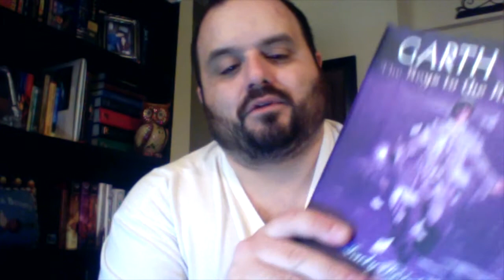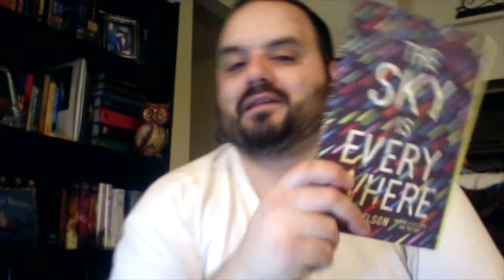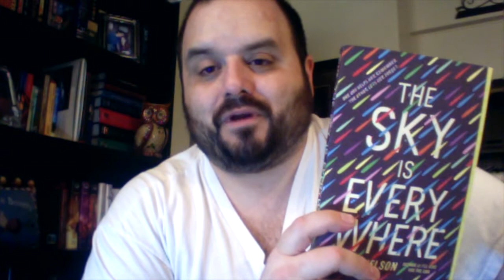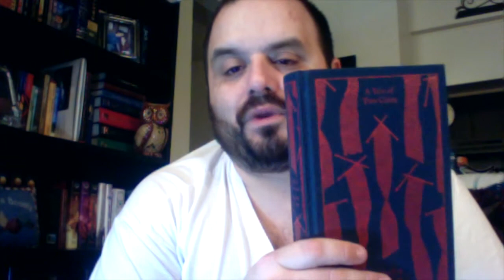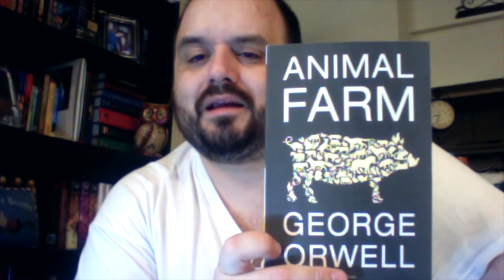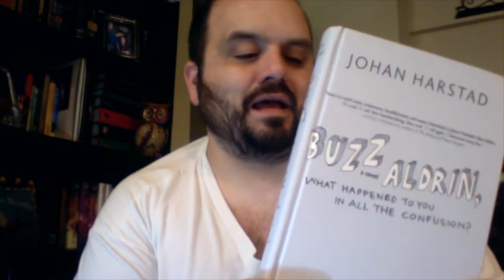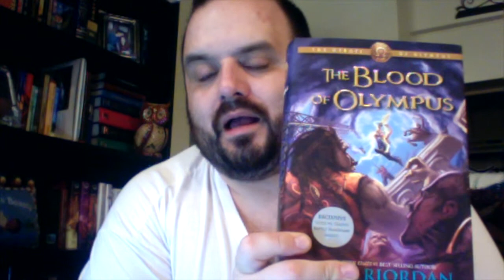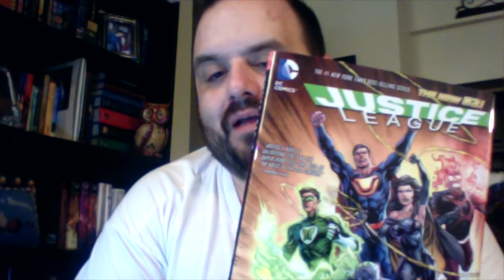Crazy Big October '14 Haul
The Lit Cave's Crazy-Big October '14 Haul.  19 books!  Actually, there were 20.  I forgot to mention that I picked up You and Me Forever by Francis Chan which is a Christian Living book on Marriage.